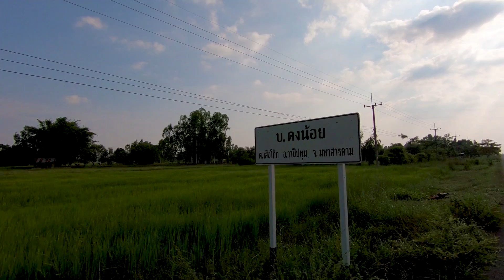ย่างไก่บ้าน หมักพิเศษ!! สูตรอิสานบ้านดงน้อย ต้อนรับพี่น้องทาง กทม.E-san lifestyle.